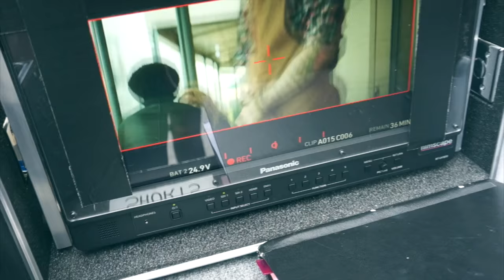FILMING BROTHERHOOD WITH NOEL CLARKE!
Watch what I got up to on the set of Noel Clarke's new movie Brotherhood!

Social Links!